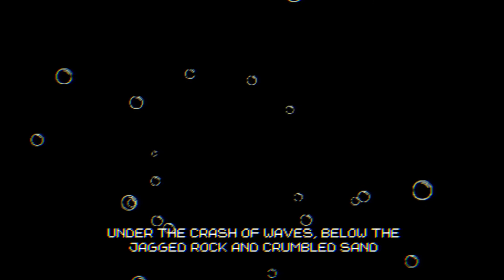Bowels Of The Ocean - Feed Me Billy but in the ocean? [ Full Gameplay ]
This game aint that bad but the idea of having a giant teeth hole and having to feed it just too similar to Feed Me Billy by PuppetCombo.